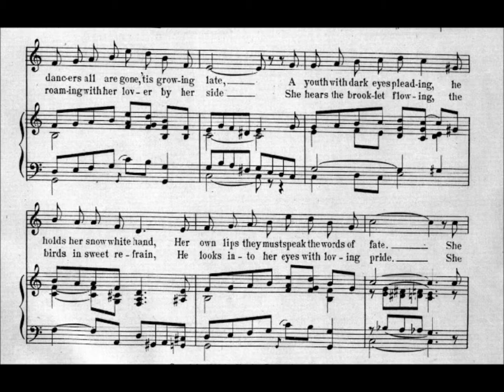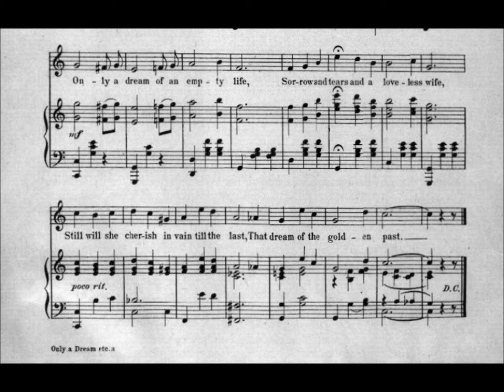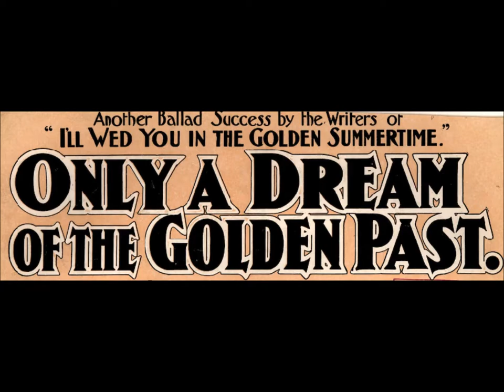Robert Price "Only A Dream Of The Golden Past" (1904) disc issued in Canada only, Canada's Bob Price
Robert Price sings "Only A Dream Of The Golden Past" on a disc issued in Canada only.

Music is by Stanley Crawford.

Lyrics are by Alfred Bryan (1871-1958).

The baritone Robert Price identified himself as "Bob Price" when he gave spoken opening announcements.  He lived in Canada.

He was manager of a retail store opened by Emile Berliner in 1900.  Price was recruited to make recordings for Canadians who owned early talking machines.  No Price recordings were issued in America.

Price covered a variety of genres.  I view him as Canada's answer to Byron G. Harlan since both singers were versatile with a special affinity for sentimental tunes (in these early years Harlan usually sang sentimental tunes as a solo artist but sang a wider range of material when working with others).

Price's voice recorded well but it has no endearing qualities.  He hits the right notes, but a warm personality fails to come through.  He is adequate.  He covers many genres, but nothing is outstanding.  He was most active in a recording studio in Canada around 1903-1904.